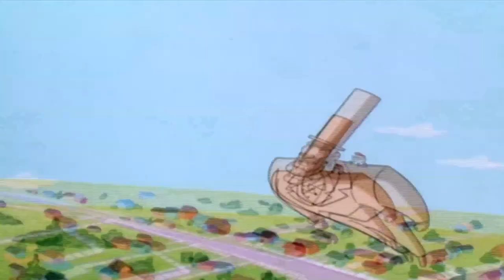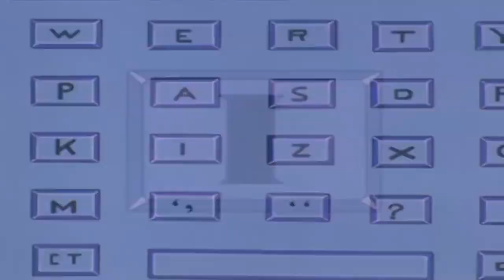Lil Wayne - Problems (Unofficial Video)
Mash up video